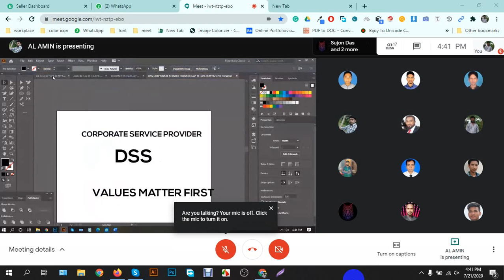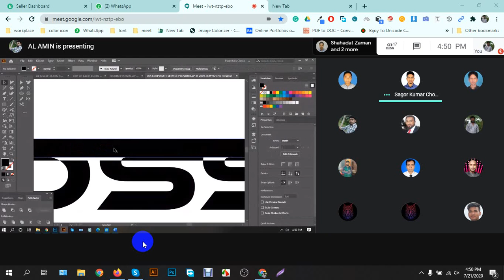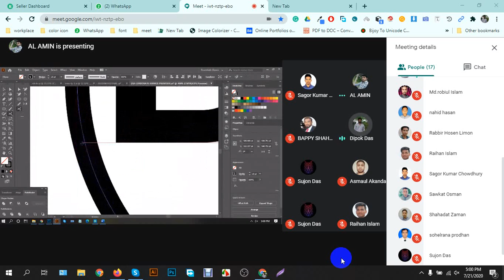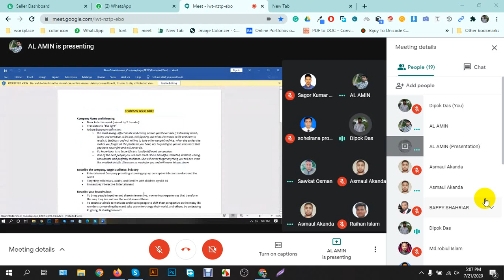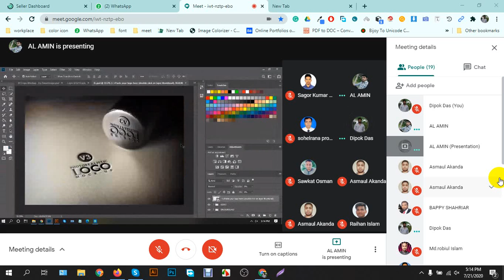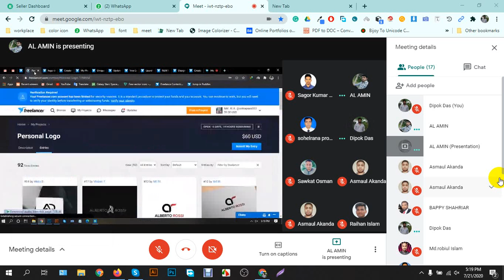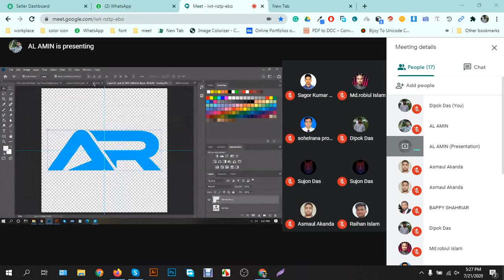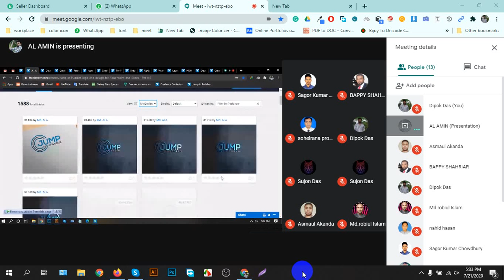LEDP-2020 (LOT-2) HSL-GAI-201 Day 50